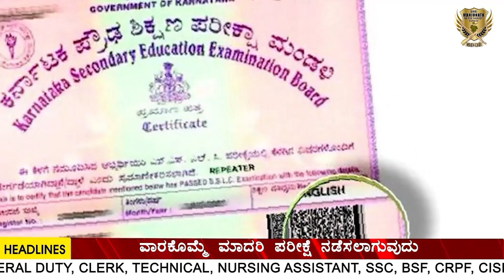SSC APPLICATION STARTED FOR MEN AND WOMEN | MANJUNATH SAINIK TARABETI KENDRA MUDLAGI